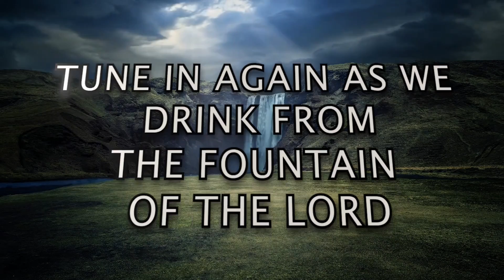[TWI] PART 1: S2 E62 - "The Blessing Of Joseph" | Rev. Ebenezer Annor (PhD) | Prayer Watch Temple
Message: [TWI] PART  1: S2 E62 - "The Blessing Of Joseph" [HEALING STREAMS SERIES]